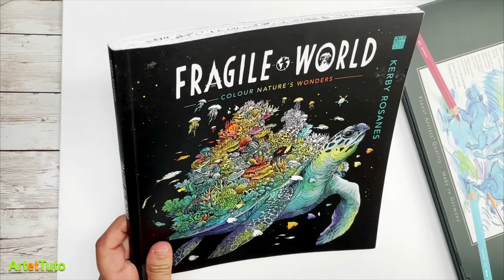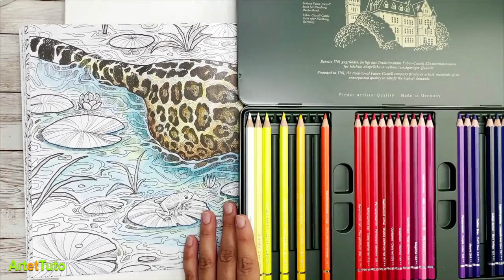COURS DE COLORIAGE DU JAGUAR FRAGILE WORLD - #2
L'article de blog de cette vidéo : Cela comprend la vidéo avec la référence des crayons et plus

👉 Comment colorier l'eau ou un jaguar aux crayons de couleur aquarellables.
Cous de coloriage . Coloriage du jaguar du livre fragile world de Kerby Rosanne.